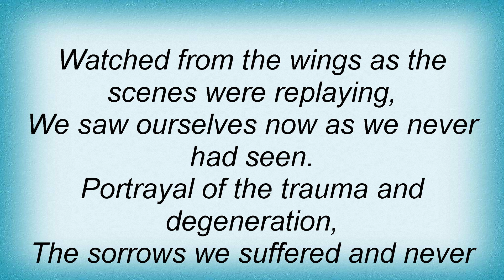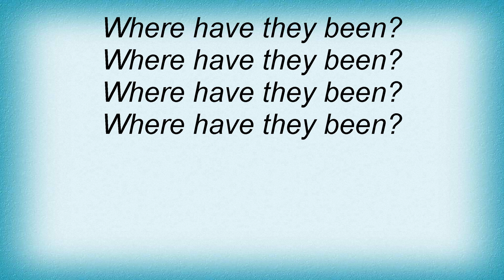Joy Division - Decades Lyrics